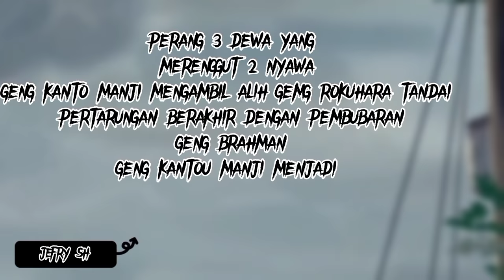MIKEY DARK IMPULSIVITY VS SOUTH TOKYO REVENGERS FAN ANIMATION